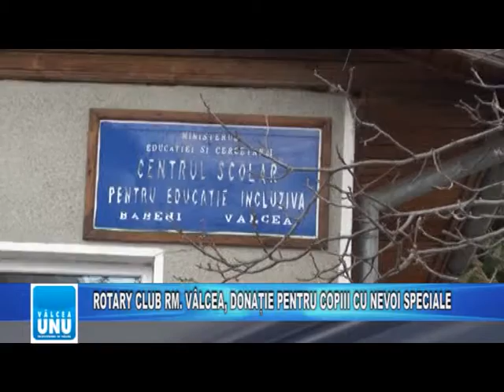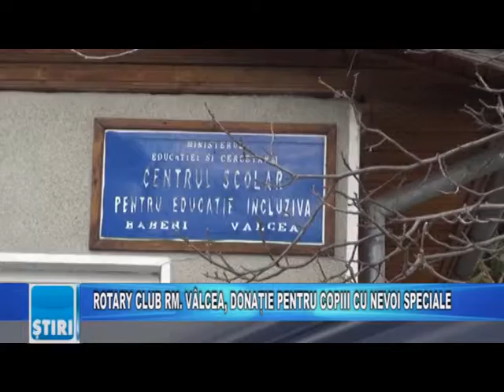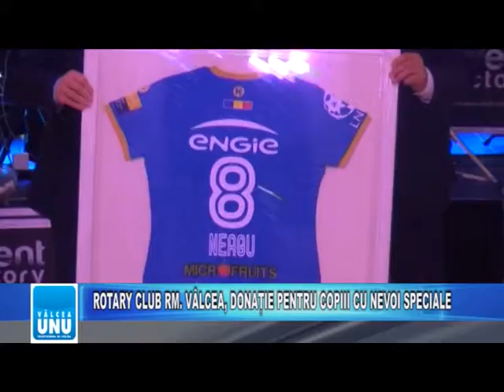ROTARY CLUB RM. VÂLCEA, DONAȚIE PENTRU COPIII CU NEVOI SPECIALE